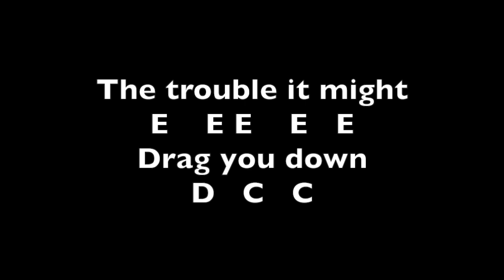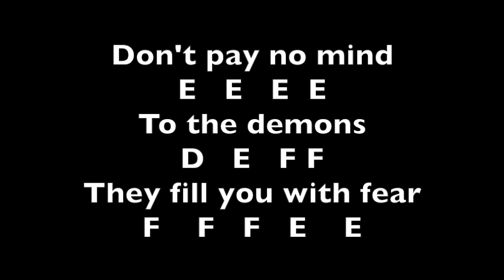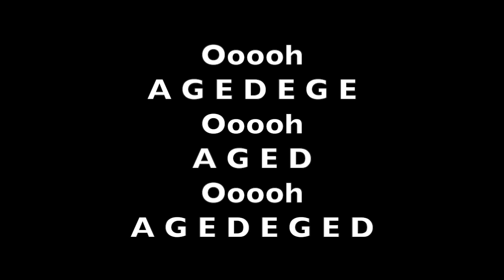Home Phillip Phillips Notes